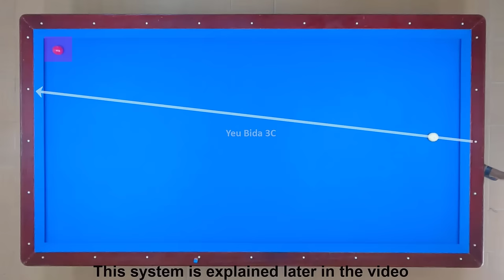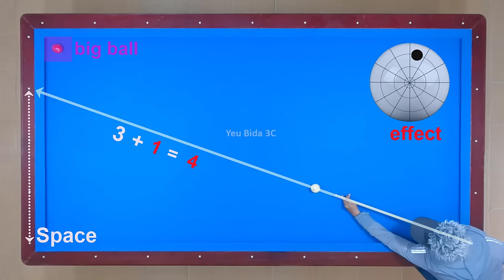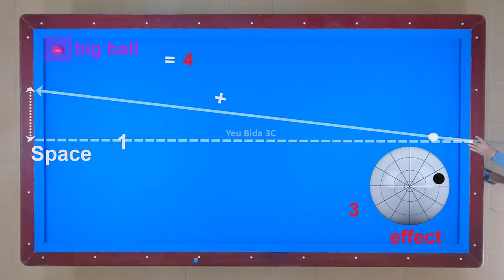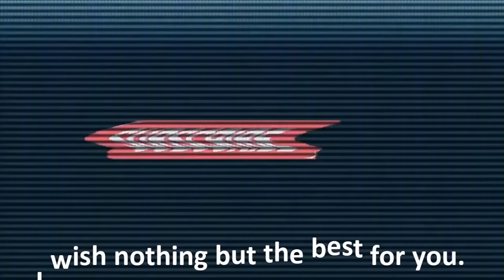3Cushion billiards tutorial - 5 cushion system with big ball basic ep.6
3Cushion billiards tutorial - 5 cushion system with big ball basic
3Cushion billiards tutorial best shot beginner basics
This system has three steps:
    First find the natural angle off the cushion that would strike both target balls.
    Find the cue position, counting the diamonds differently. Begin near the corner by the target balls, and count by 1/2 the diamonds (or dots) starting at 1 1/2.
    Subtract the Natural Angle (Step 1) from the Cue position (step 2). The result is diamond (or dot) that you need to aim at, counting with the same numbering as Step 1, to strike three cushions before the two other target balls.
3Cushion billiards tutorial - It pays to be educated ep.2